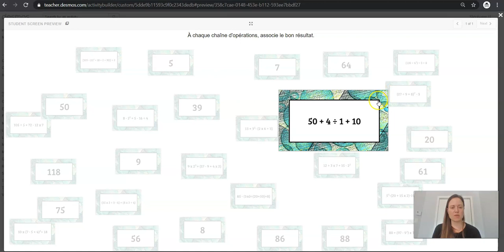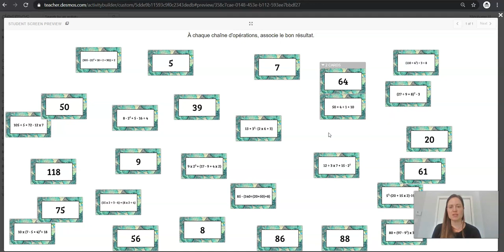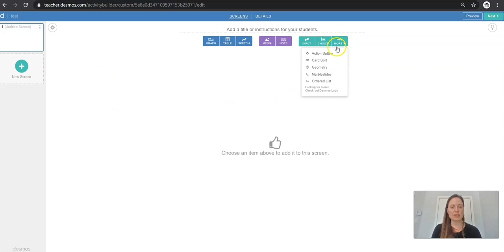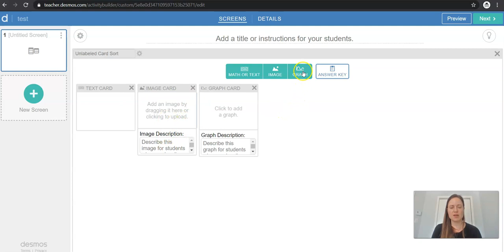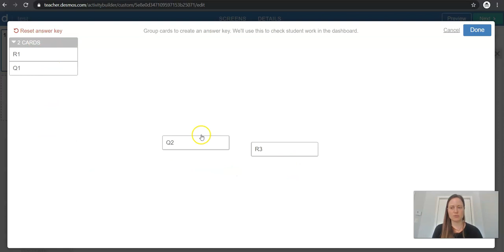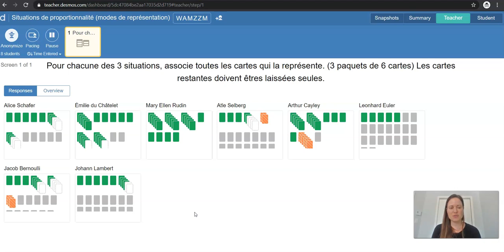Créer un jeu de cartes à associer